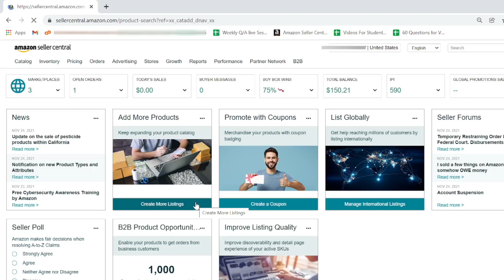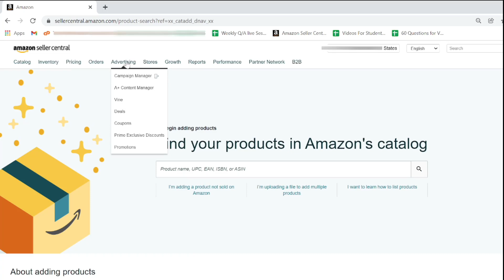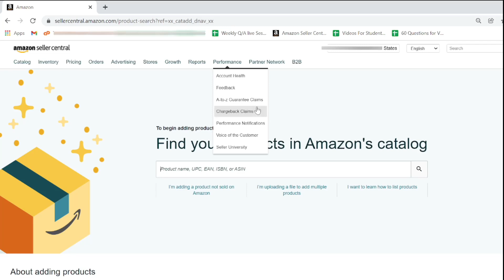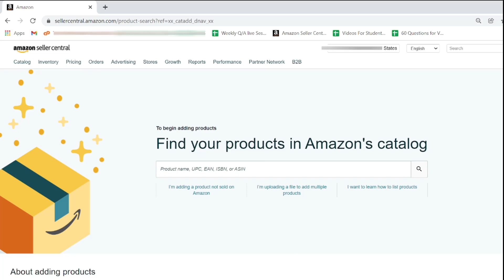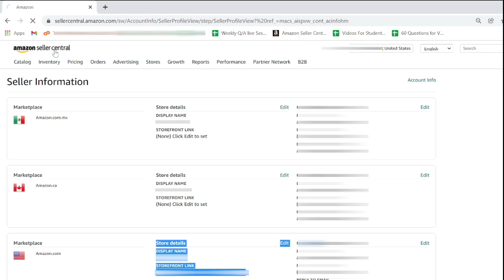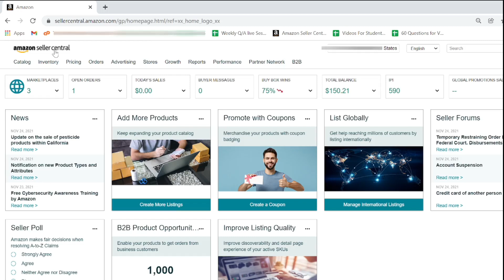Amazon Seller Central Overview | For Beginners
𝐀𝐦𝐚𝐳𝐨𝐧 𝐒𝐞𝐥𝐥𝐞𝐫 𝐂𝐞𝐧𝐭𝐫𝐚𝐥 𝐀𝐜𝐜𝐨𝐮𝐧𝐭 𝐓𝐚𝐛𝐬 𝐎𝐯𝐞𝐫𝐯𝐢𝐞𝐰

As we all need to have knowledge about the several tabs in seller central, how we can use those tabs and for what purpose. I decided to make this video for all the people willing to know the interface of Amazon seller central.
𝑇ℎ𝑖𝑠 𝑖𝑠 𝑡ℎ𝑒 sixth 𝑝𝑎𝑟𝑡 𝑜𝑓 𝑡ℎ𝑒 𝑡𝑟𝑒𝑛𝑑𝑠𝑒𝑡𝑡𝑒𝑟 𝑠𝑒𝑟𝑖𝑒𝑠, 𝑇ℎ𝑒 𝑝𝑢𝑟𝑝𝑜𝑠𝑒 𝑖𝑠 𝑡𝑜 𝑒𝑛𝑎𝑏𝑙𝑒 𝑒𝑎𝑐ℎ 𝑎𝑛𝑑 𝑒𝑣𝑒𝑟𝑦 𝑝𝑒𝑟𝑠𝑜𝑛 𝑖𝑛 𝑜𝑢𝑟 𝐸𝑛𝑎𝑏𝑙𝑒𝑟𝑠 𝐶𝑜𝑚𝑚𝑢𝑛𝑖𝑡𝑦.